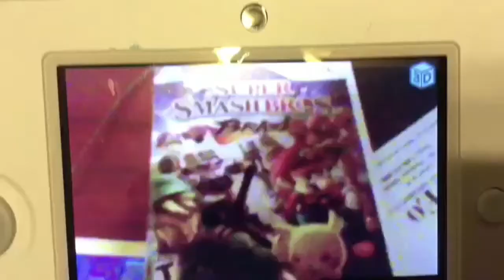School Talk with Sean and Horsey S1 E15: Game Decisions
Sean and Horsey are trying to figure out a game they can play.
Cast
Sean-Jacob David
Horsey-Eddie Murphy
Magic Mirror-Dummy Shane
Written and Directed by Sean Spicer